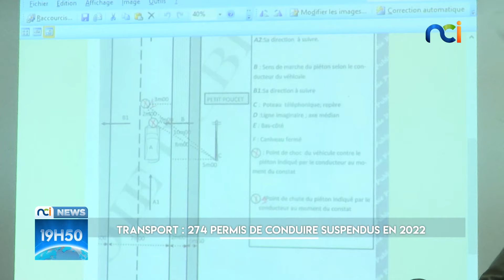NCI NEWS du jeudi 22 décembre 2022 avec Mélina Makissi